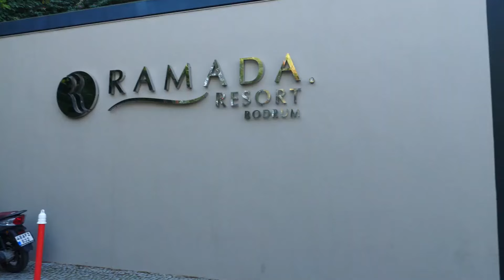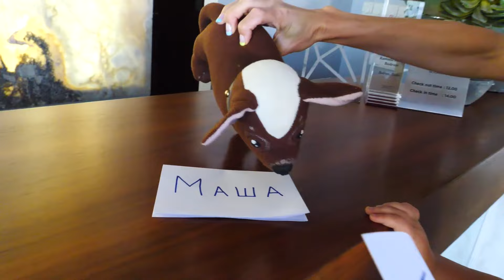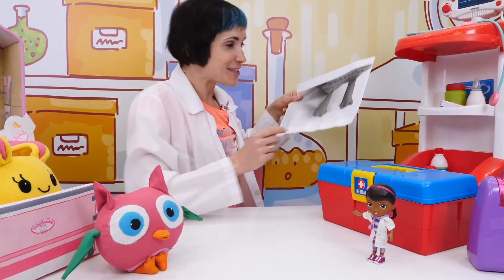Les aventures des jouets en peluche de Bianca. Jeux au docteur pour enfants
Regardez nos jeux au docteur pour enfants avec les jouets en peluche de Bianca, Lucky le lapin, Hop Hop le hibou, les voitures MOCAS et leurs amis. Une des vidéos se déroule à l’hôpital. Qu’a-t-il pu bien se passer?

0:00 Lucky va à l'hôtel
8:13 Lucky va au parc d'attraction
14:56 Lucky va à l'hôpital